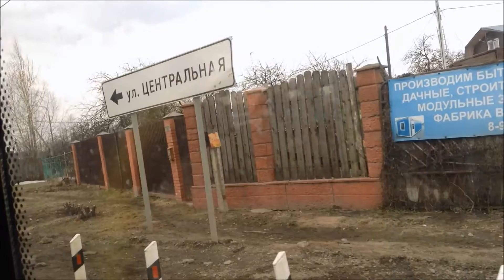Голицыно, маршрут 35: ЛиАЗ-5292.60 (10,5), КА 483 50 - Чуть не уехал в закрытый город!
г. Голицыно
Одинцовское ПАТП филиал ГУП МО "Мострансавто"